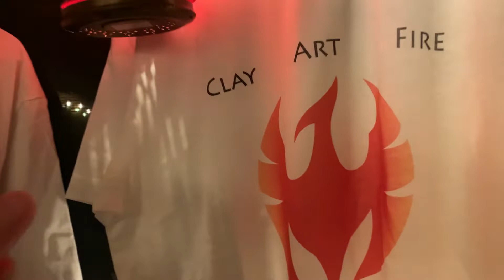January 2nd, 2021 marks the arrival of our first t-shirt design.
This is just a short video showing off the new t-shirts after I hung them up by the fire!